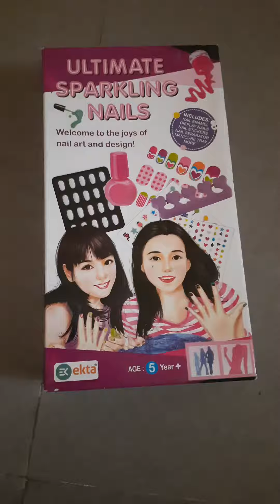Nails by Mishika